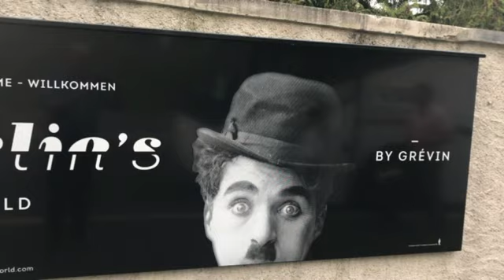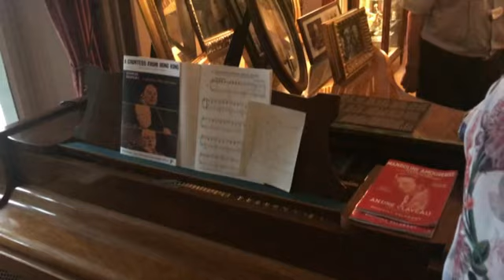MUSEU CHARLIE CHAPLIN VEVEY ROTEIRO O MELHOR DA SUÍÇA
Em nosso Roteiro pela Suiça fomos a Vevey onde fica o museu Charlie Chaplin.  O Museu tem a casa onde Chaplin passou os últimos 25 anos de sua vida, com objetos pessoais,  imagens em cera de personalidades que o visitaram, moveis e utensílios pessoais. O Estúdio com  cenários e personagens em cera  que contam a historia de seus filmes. Imperdível